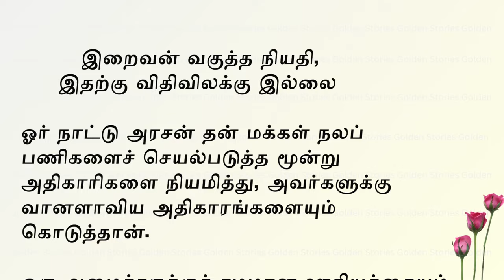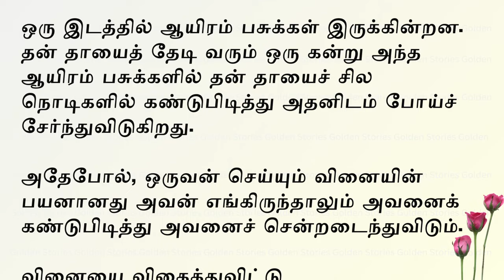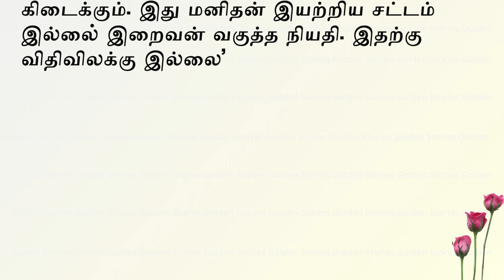தப்பு செய்யறவன் எல்லாம் நல்லா இருக்கான் | Story Time | கதைகள்